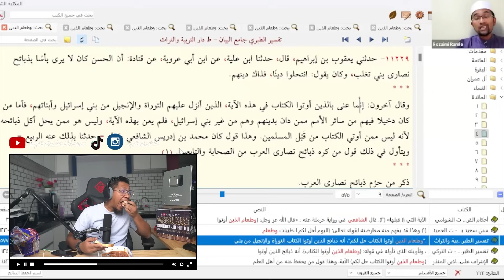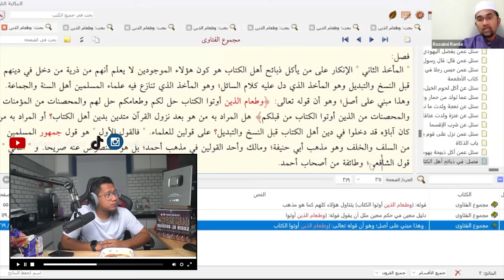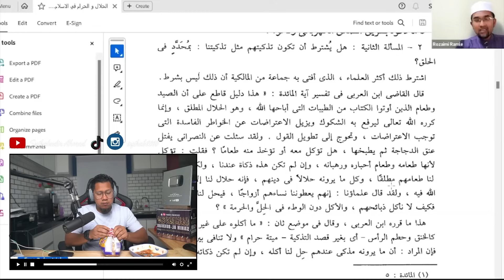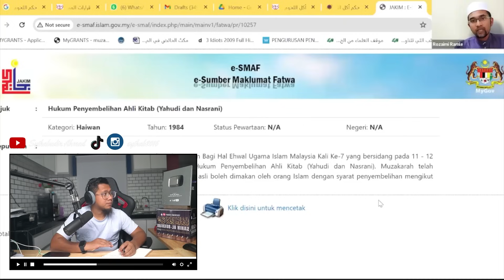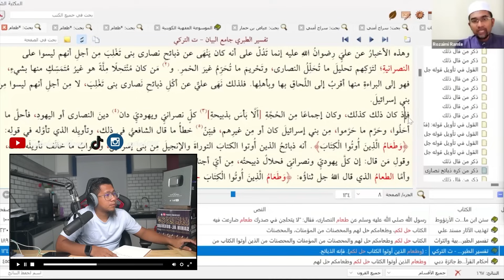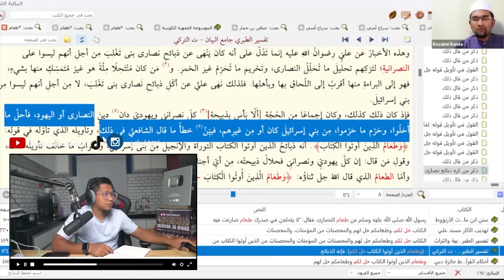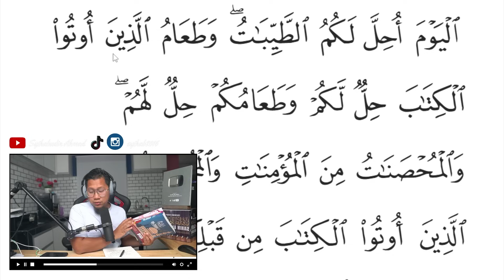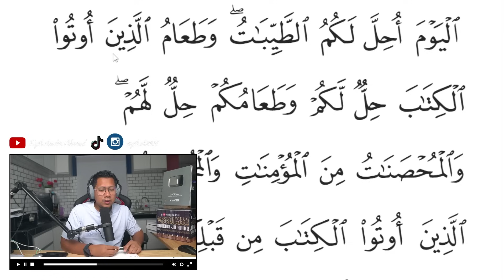#689 Rozaimi Memperlekehkan Imam Syafii? Merendahkan dan Biadap? Hanya Kerana Isu Ahli Kitab?!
- Nak Sertai Projek-Projek Memandaikan Umat? Sertailah Koperasi Usaha Ilmu

- Nak beli Sahih Al-Bukhari dengan harga RM 59.90? Klik link ini